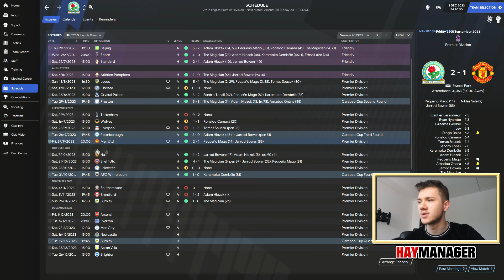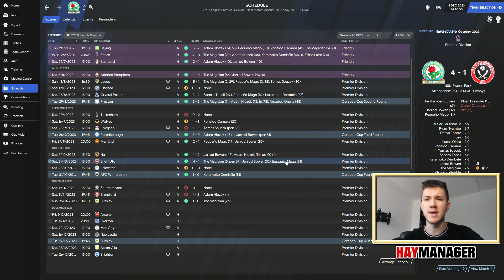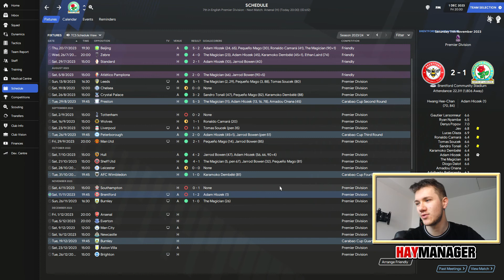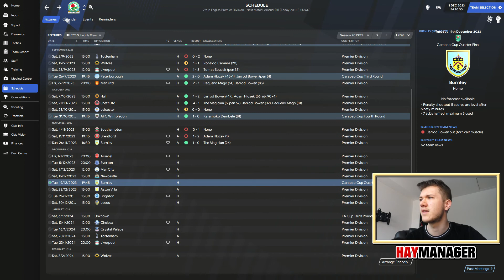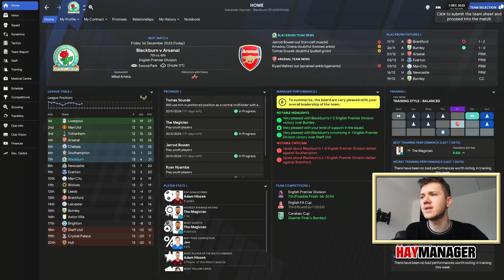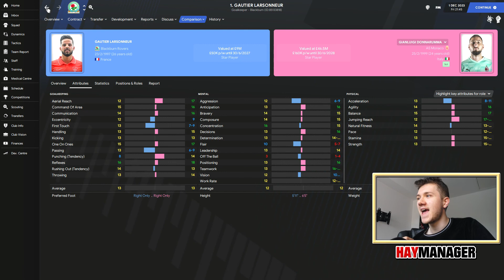ROVERS RETURN: #33 | TINKERING WITH TACTICS 🧠 | FM21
A tough game against Arsenal see's us sitting in European spots hoping we can once again qualify for these competitions. Tactics are the key to any game and now with a rebirth of form and what looks like a formation and style of play that suits us, this has serious potential.